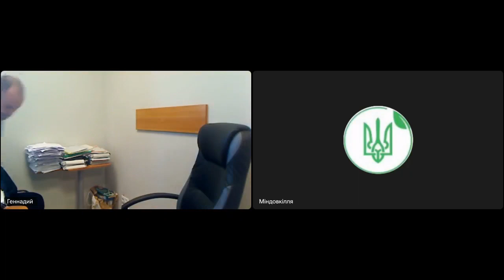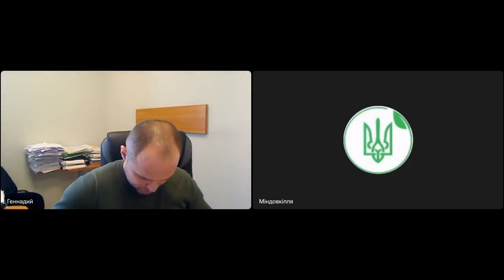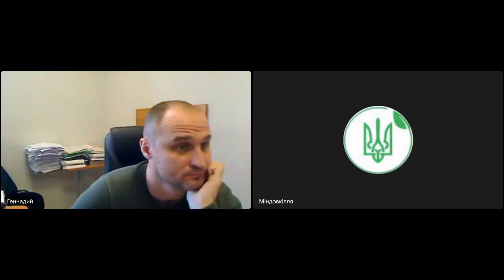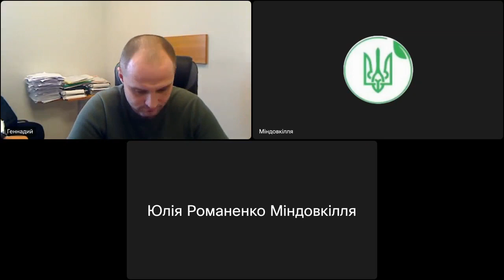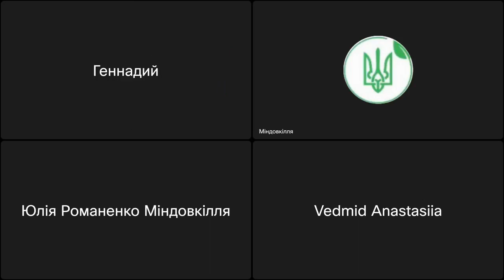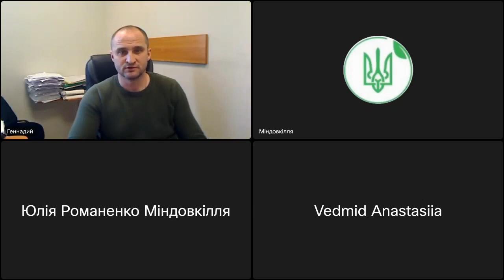Громадські слухання від 15.11.2023, ТОВ «РЕКУЛЬТИВАЦІЯ», 202352210699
Громадські слухання в процесі здійснення оцінки впливу на довкілля щодо планованої діяльності ТОВ «РЕКУЛЬТИВАЦІЯ» від 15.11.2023, 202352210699